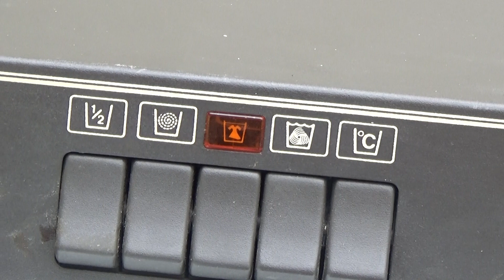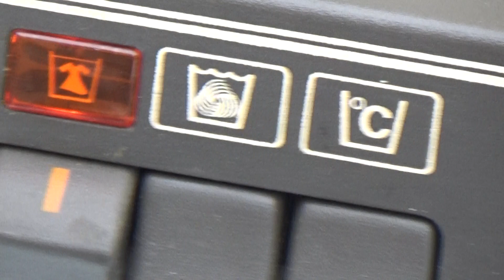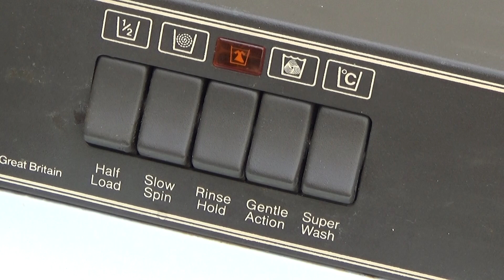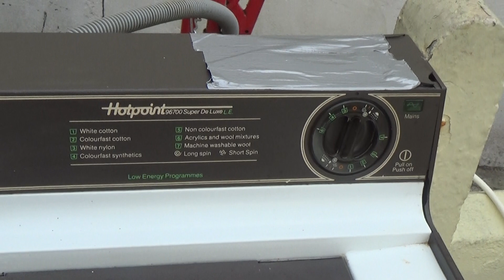Hotpoint toploader test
Test of my Hotpoint Toploader